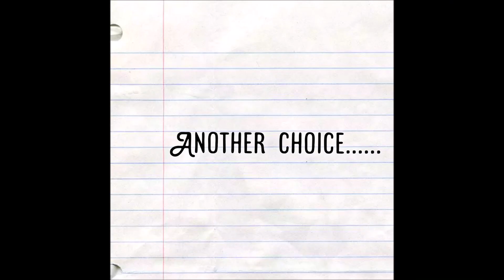The Feels...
I got emotional while reading this backstage story...what Taichi said reminded me of the 2 years I spend on this game. I stopped playing A3 for a while, but still came back because of the connection I felt between all the members, I really loved every single one of them.

Heck, I don't even mind paying for the game or watching multiple ads a day, and yeah it sucks the eng server is on hiatus, tbh A3 still have a huge gap of improvement, the gameplay is quite boring once you played for a long time, and unlike the jp ver where you can one tap and leave the device there to auto practice, moreover, the pace of the event is too rushed, but still, I love the eng server better.